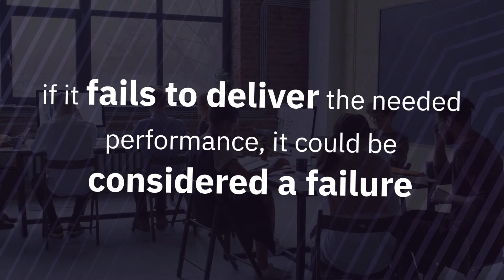ISTQB Performance Tester Certification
Performance is a major quality factor in software. The software may be functionally correct, but if it fails to deliver the needed performance, it could be considered a failure.

That's why ISTQB Performance testing is such an important certification offered by ASTQB. The Performance Testing Certification teaches evaluation of functional suitability, usability and other quality characteristics under conditions of load.

Performance testing includes the web-based domain where the end-user is the focus, but goes beyond that to different application domains with a variety of system architectures. Because of the flexibility of this area, this certification will open up many different job opportunities for any tester.

Learn more today about performance testing and what it can offer you!